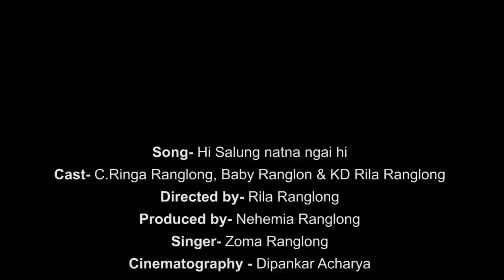Hi Salung Natna Ngai Hi || New Ranglong Love Song|| Official Music Video 2020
New Ranglong Love song official video 2020

Song – Hi Salunga Natna ngai hi

Cast - C.Ringa Ranglong, Baby Ranglong & KD Rila Ranglong.
Singer – Zoma Ranglong( Zarolian)
Lyricist – Zoma Ranglong
Directed By – R.L Rila Ranglong( Joynagar)
Produced By –  Nehemia Ranglong ( Joynagar)
DOP – Dipankar Acharya
Edited By – Dwipraj Nath

Special Thanks
Mr Ringchuang Ril Ranglong
Mr Linekar Ranglong
Mr P.D. Ril Ranglong
Mr Obeth Ranglong
Mr R.O. Joy Ranglong
Mr Solomon Ranglong
Mr Vanlaimoni Ranglong
Ms Mary Ranglong
For any inquiries do write us here

To Make this video it does take a lot of time and Hard work, to Appreciate our work please help us by Liking, Commenting , sharing and by Subscribing to our Youtube channel so we can come with more videos with better content in the future.

Uploading this video to any other channel is strictly Prohibited

PrimeStocks - #1 Stop Solution For All Your Stocks Need! All you need for marketing.